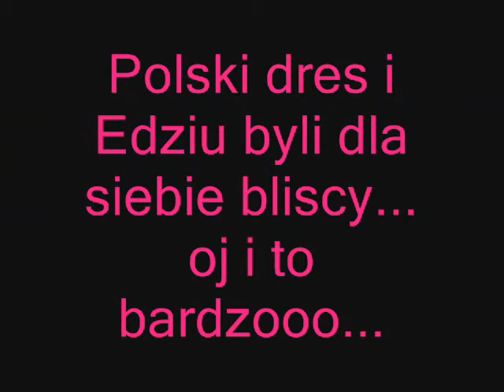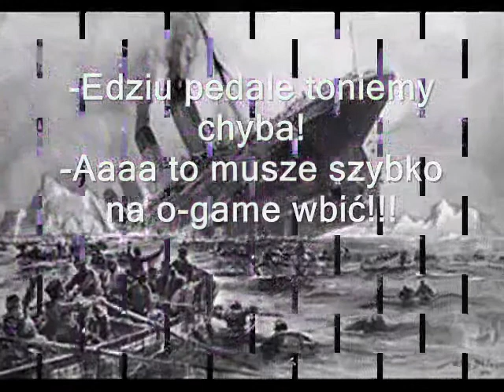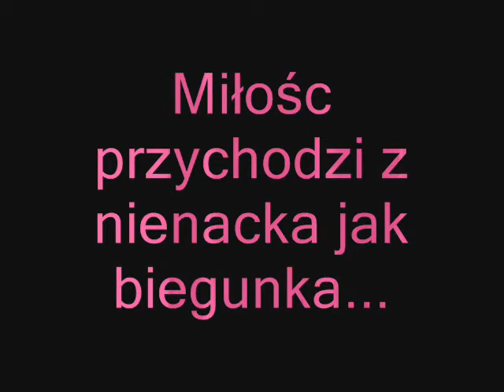Titanic ziooom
elo elo hahaha ale bk